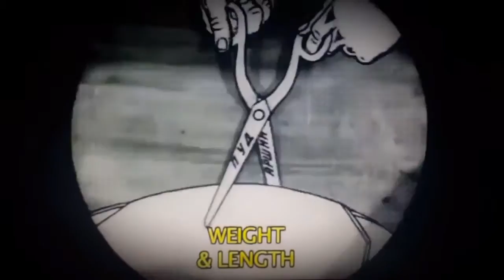The DarkSwap-Bloodfist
There is a mist in my mind
A terror waits for the quiet times
The reason why I'm bent on trying
I'm not giving into you, trial run
It takes support to be given so
Give me faith to recreate
Ooh
My reason is thrown out
You're clueless and burned down,
For trying hard enough
My faith has failed us
Good gifts of plenty
Good gift so play
You're broken down and over burden
Torn up and overturning
Attempts to make amends but
I'm through with your delusions
Remaking something new
Useless and beautiful
You're giving me redemption, new worries
A massive made mistake
Close your eyes and drink the poison
Wave of pride
My fists are scared and broken
Break burden and wrap the wounds within gasoline
Light the match and set the flame
Ooh
You're broken and seared in
This opus is haunted
I'm tired of losing you
It's why I can't get through
Unwavering in compliance
Temptation is tearing you
Un-wave this cause of resonance
Temple of truth I honor you